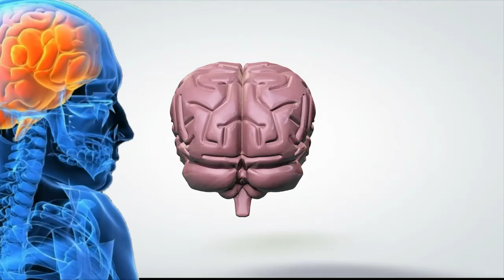"Paranoid Sheep (What if)" by Lord M. A. Fricker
Author Name: Lord M. A. Fricker
Book Title: Paranoid Sheep (What if)
Number of Pages 426 Pages
U.S. Book Price $22.50
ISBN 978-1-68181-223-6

Book Synopsis
“Alf,” I said, “What is it you want me to do then?”

He replied simply, “To spread the word of something big that’s going to happen to the sheeple of Planet Earth if they don’t buck up their ideas.”

In his new book Paranoid Sheep, author Lord M. A. Fricker continues his rant against the establishment, believing that we’re all influenced to think the way we do. “I reckon it’s time for you sheeple to open your minds to an alternative way of thinking. What if all is not as it seems?” he asks.

With the help of “the voice in his head” Alf, the author takes readers on an incredible journey of discovery. Along the way there are sexual encounters with aliens, incredible predictions, amazing conspiracy theories, and the man in the middle trying to make sense of it all.

Paranoid Sheep(What if) also looks at what we have learnt (or not learnt) from ancient civilizations, prophecies, war and religion, all wrapped up in a uniquely written book brimming with adult humour, rage, anarchy, and ultimately, hope.

Find out why we should start growing our own, hugging trees, ditch our cell phones, and discover why June 15 could be a life-changing annual event. It’s all in this highly anticipated sequel to Programmed Sheep: Do You Control Your Mind or does Somebody Else Control It for You?
Author Bio
url (Publisher’s website)
(Author’s website)